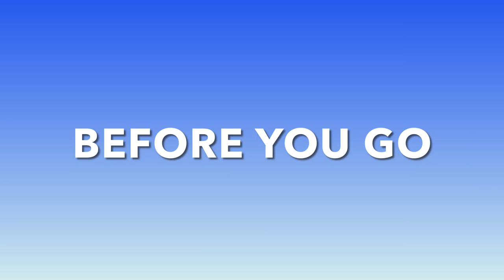Russ Darrow Direct Snow Driving Tips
❄️ Snowy adventures ahead! 🚗 Embracing the winter wonderland on the roads. Remember to drive safe: slow down, increase following distance, and use those winter tires! Let's make it a smooth ride for everyone. Share your favorite snowy driving tips below and be sure to tune in to what Brennan has to say!

Have any questions about how we can get you setup for success?